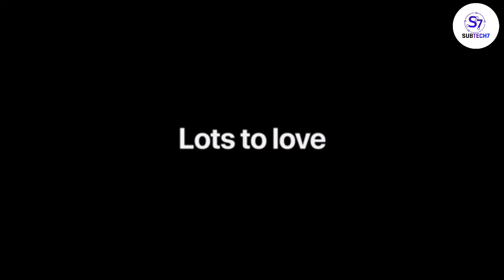Apple iPhone SE 3 ( 2022 ) - 30k Budget Phone . iphone se 3 release date | iphone se 3rd generation.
Apple iPhone SE 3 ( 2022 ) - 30k Budget Phone .

Instagram link 👉 subham Singh 33

🔺My Gears
⭕Boya by M1  :BOYA By-m1 3.5mm Electret Condenser Microphone with 1/4" Adapter for Smartphones, Dslr, Camcorders Microphone
⭕Trypod : BUY SURETY Tripod 3388 Premium Quality Adjustable Aluminum Professional Foldable Heavy Duty Sho Tripod
⭕Little trypod :Tygot T - 3110M Tripod
⭕My phone : OPPO A9 2020 (Marine Green, 128 GB)

👉So Guy's I Hope You Enjoyed This Video👈

So Plz,

💥Subtech7💥